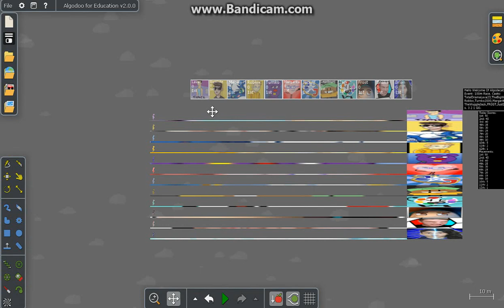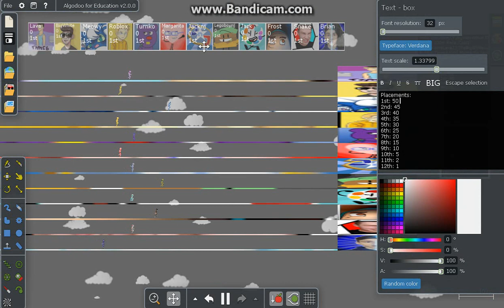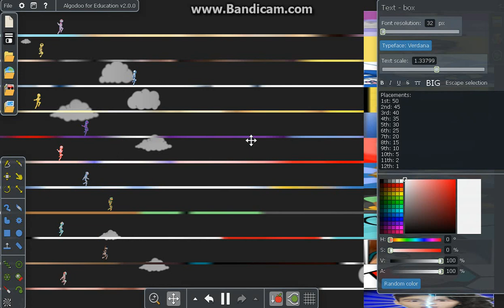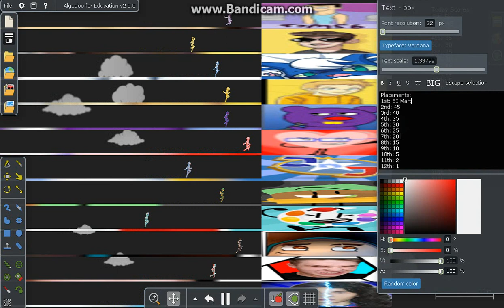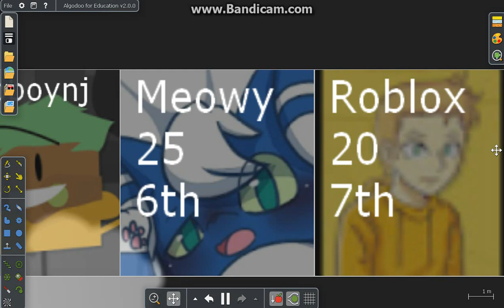Youtube Algodecathlon Day 1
12 Youtubers Go This Series
Arter: Youtube Algicosathlon